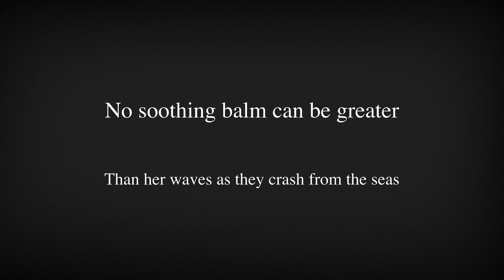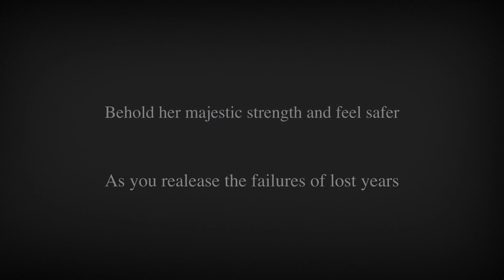BE STILL IN THE PEACE OF NATURE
A poem that explores the journey of reconnecting with oneself through the beauty of nature.